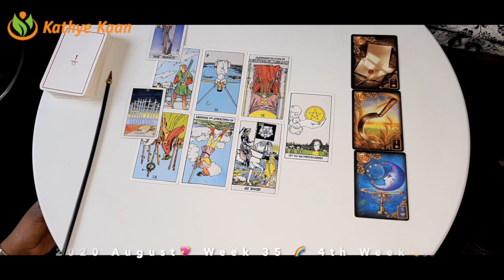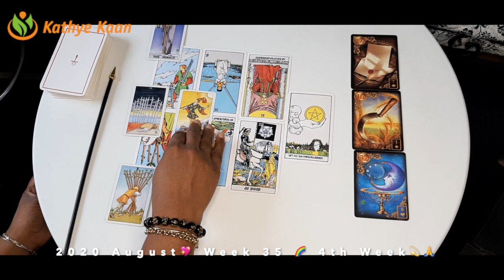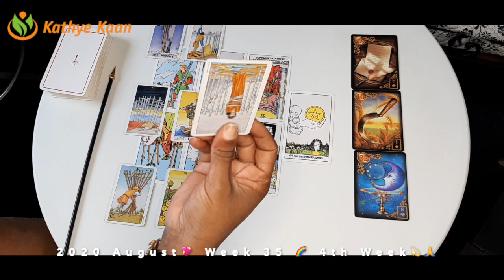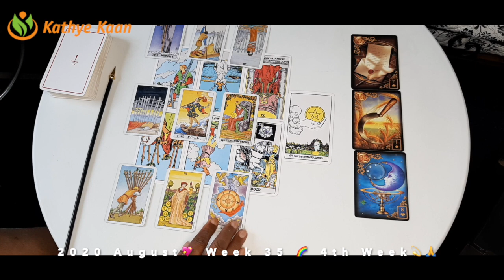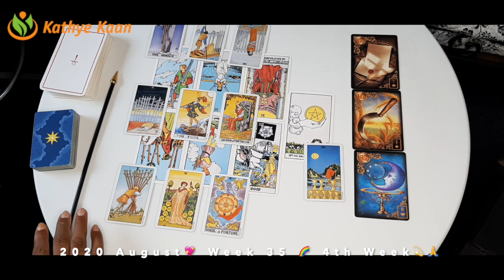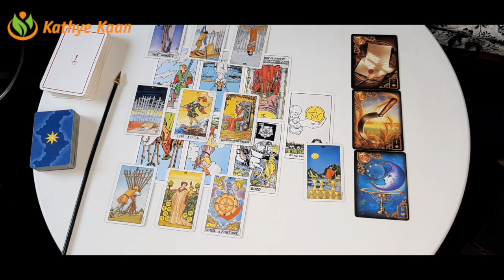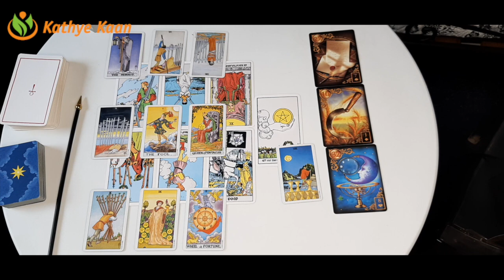SCORPIO FAST DECISIONS! Important news 💖WEEK 36 🙏💫WEEKLY READING AUGUST 31-SEPTEMBER 06💫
Kathye